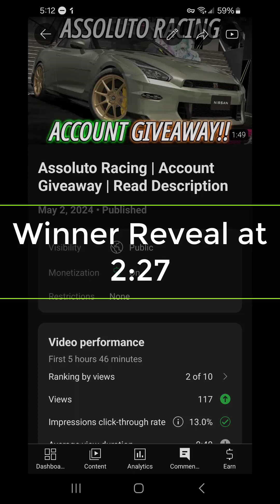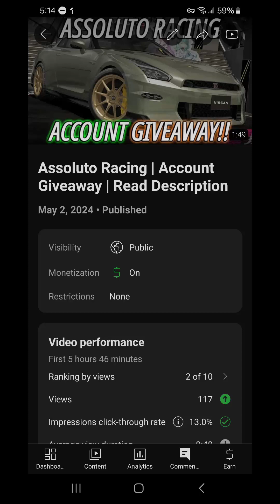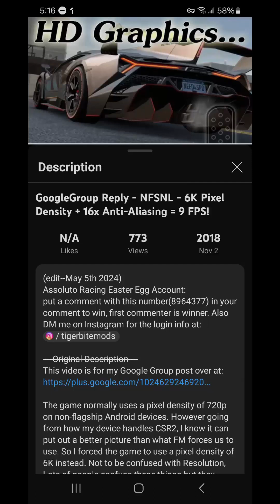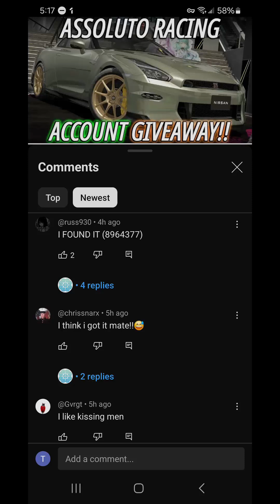Assoluto Racing | Double Winner Reveal For Account Giveaway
So due to my unclear instructions, there ended up being 2 winners.

Reveal is at 2:27 of the video.